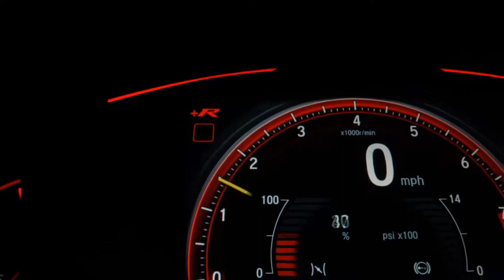VOLKSWAGEN GOLF - 2015 - Santo André/SP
VARÃO MULTIMARCAS !!!

Dados do Veículo
Veículo: VOLKSWAGEN / GOLF 1.4 TSI HIGHLINE 16V
Ano: 2015/2015
Combustível: GASOLINA
Portas: 4 PORTAS
Câmbio: Automático
Cor: PRETA
KM: 126.000

✅ Air Bag
✅ Alarme
✅ Ar Condicionado
✅ Ar Quente
✅ Capota Marítima
✅ CD e MP3 Player
✅ CD Player
✅ Direção Hidráulica
✅ GPS
✅ Retrovisores Elétricos
✅ Teto Solar
✅ Travas Elétricas
✅ Limpador Traseiro
✅ Kit Multimídia
✅ Porta Copos
✅ Engate
✅ Para-Choques na Cor do Veículo
✅ Sistema ISOFIX
✅ Start-Stop
✅ Teto Solar Panorâmico
✅ Bancos Esportivos
✅ Rádio USB
✅ Som Original